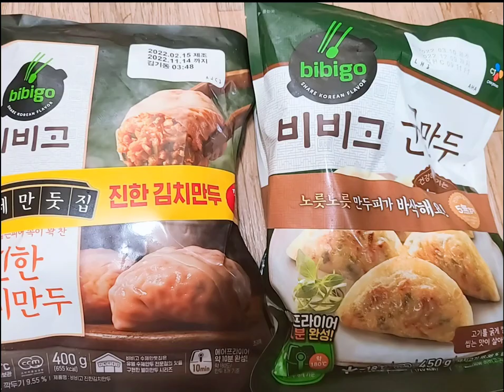퀵서비스 보냅니다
퀵서비스 받을분은 누군지~~ ❤ㅎㅎ 좋겠다~~❤ 찰밥 달래장 고사리볶음 숙주나물 알감자조림 건새우볶음 콩나물무침 구운김 시래기된장국 진미채도라지무침 ~~~❤❤❤맛있게 드시고요 아프지 마세요 아시겠죠 ~~~❤❤❤